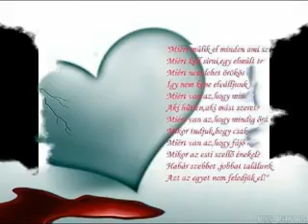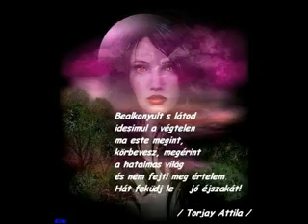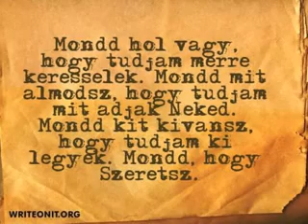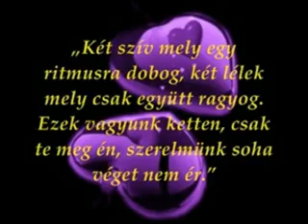4 Face - Már csak emlék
vannak olyan videók amikbe a képek többet tartnak a zenénél :( sajnálom de csak ennyire tudtam megcsinálni